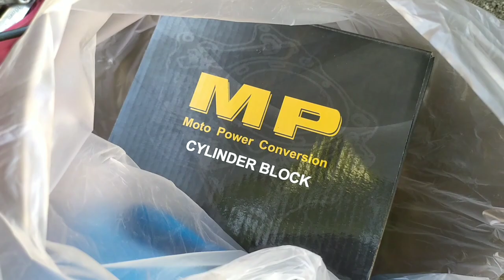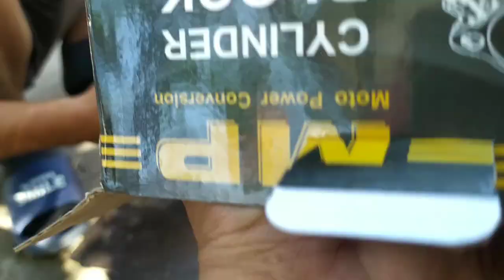top overall honda 155# umuusuk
Pina top overall honda 155 . lakas umuusuk
mechanic jepoy in Anunas puruk 4 naguat Angeles city